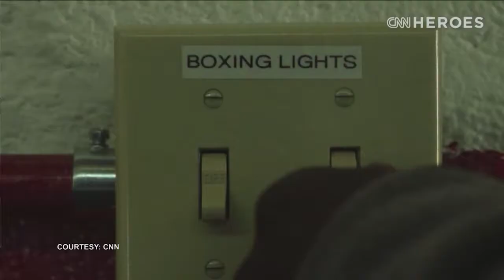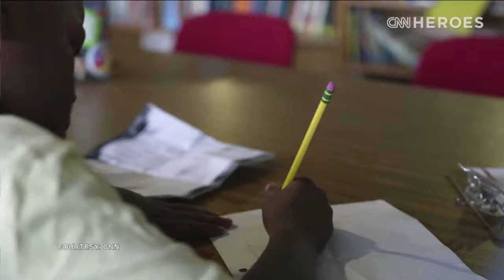Coach Khali Sweeney | MiWeek Clip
Coach Khali Sweeney runs programs at the downtown boxing gym not just to exercise or hang out, but to learn how to study, get their school work done and create new paths in life. He is now in the running for quite an honor, CNN Hero of the Year. Episode 630/Segment 4